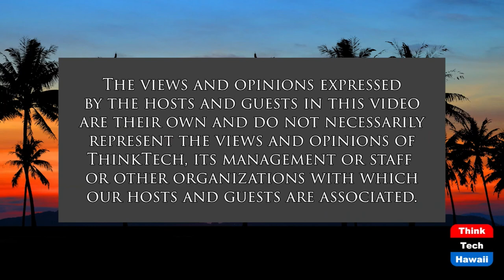It's Budget Time - Again (Condo Insider)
Budget and Reserve Studies Obligations.  The host for this show is Richard Emery.

A review of the current requirements for the annual budget and reserve studies.